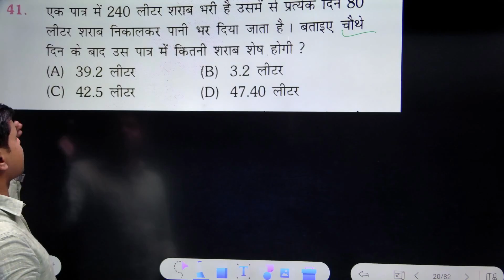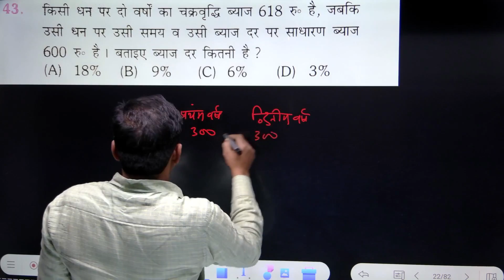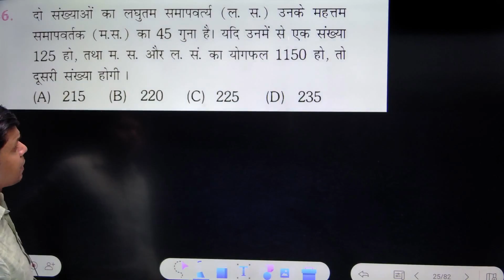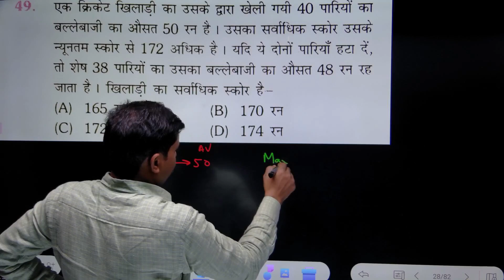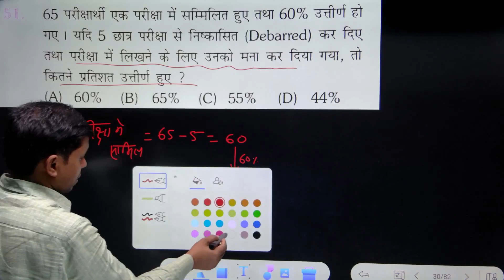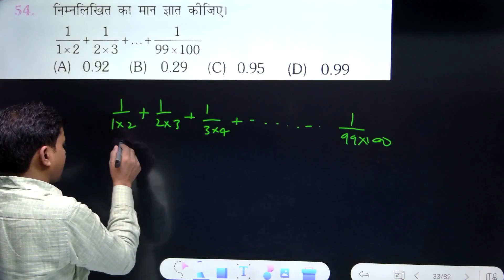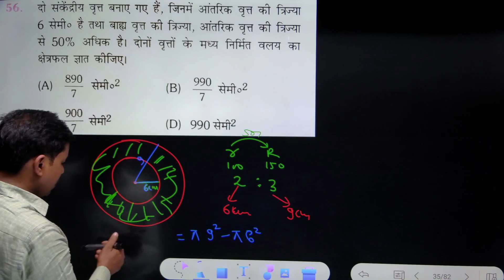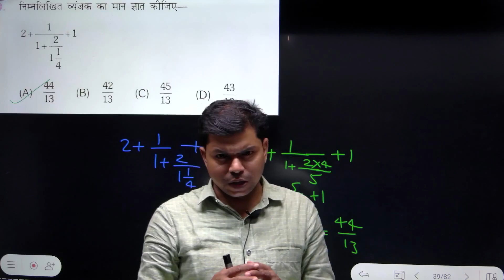SSC GD MATHS SOLUTION DAY 6